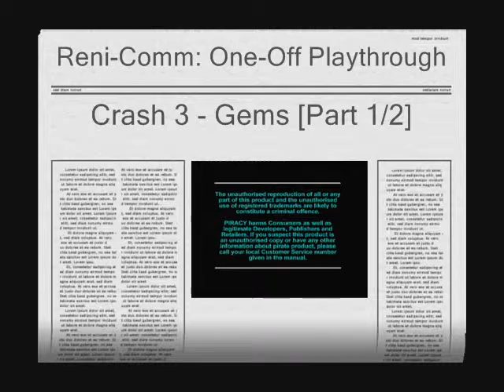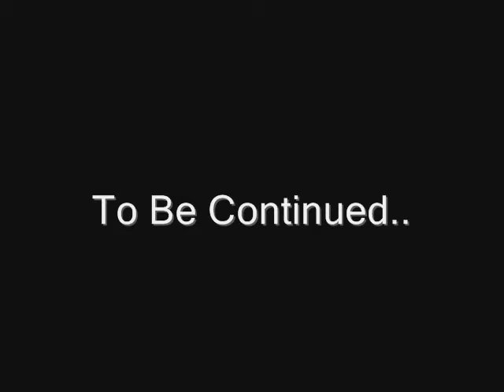Reni-Comm: One-Off Playthroughs (Crash Bandicoot 3 [Gem Collection]) 1/2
Game Platform: PlayStation
Production Team: Universal Interactive Studio & Naughty Dog
Date Recorded: Sunday 24th November 2013